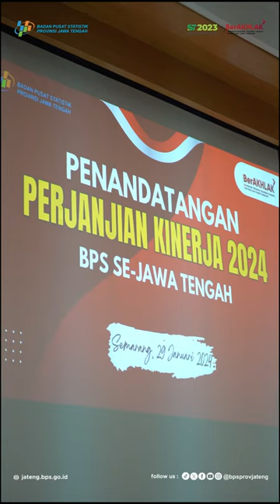JANJI AWAL TAHUN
Awal tahun 2024 merupakan periode yang tepat, iklim yang baik bagi seluruh pegawai di lingkungan Badan Pusat Statistik, khususnya BPS Provinsi Jawa Tengah, untuk memulai resolusi kinerja yang lebih baik dari tahun sebelumnya.

Kepala BPS Kabupaten Kota se-Jawa Tengah, Senin 29 Januari 2024 telah menandatangani Perjanjian Kinerja dan Pakta Integritas di hadapan Kepala BPS Provinsi Jawa Tengah, Dadang Hardiwan.

Penandatanganan perjanjian kinerja merupakan amanat Peraturan Presiden No 29 Tahun 2014 Tentang Sistem Akuntabilitas Kinerja Instansi Pemerintah. Peraturan ini mewajibkan para pemangku kewajiban untuk membuat perencanaan dan proyeksi terhadap capaian-capaian kinerja yang ingin diwujudkan dalam satu tahun ke depan.

Dalam arahannya, Dadang menyampaikan bahwa perjanjian kinerja ini bukan hanya bersifat administratif, tetapi diharapkan dapat mengarah pada manajerial yang memiliki efek ke bawah dan ke samping dalam organisasi tersebut. Dengan begitu, penandatanganan perjanjian kinerja dapat mendorong perbaikan struktur organisasi yang kurang rapih, dan meminimalisir intervensi-intervensi dari pihak yang tidak bertanggungjawab.